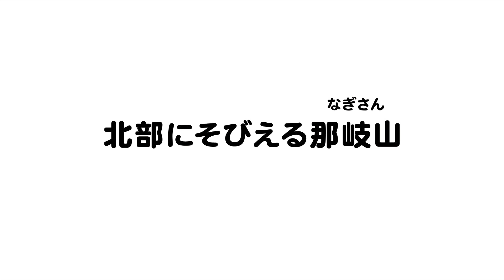奈義町のうた（岡山県27市町村のうた）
晴れの国おかやま新PRの一環として、
岡山県27市町村のうたをつくりました。
歌うのは「晴れ女」の合田友紀。
PRの全貌はこちらをチェック！